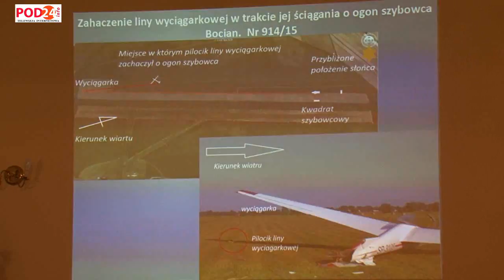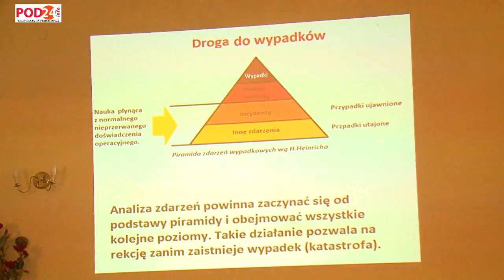BEZPIECZEŃSTWO W LOTNICTWIE